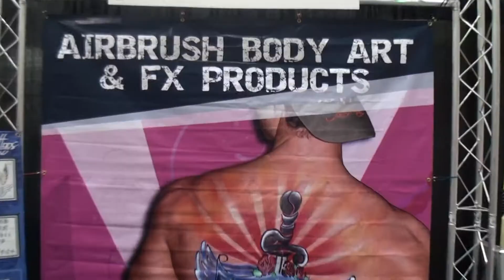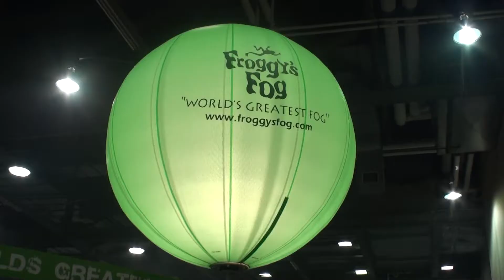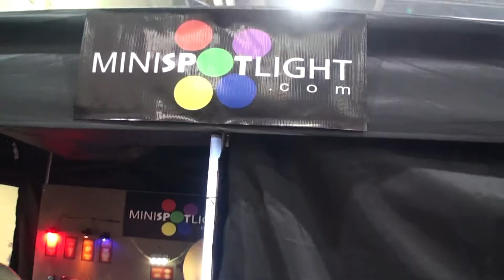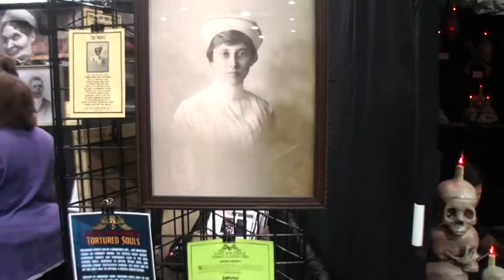2010 Midwest Haunters Convention Show Floor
Here is a look at most of the vendors from the 2010 Midwest Haunters Convention Show Floor.  Masks, props, make-up, and more!